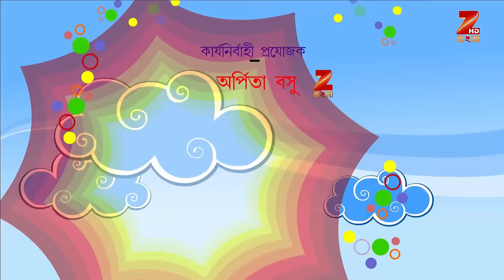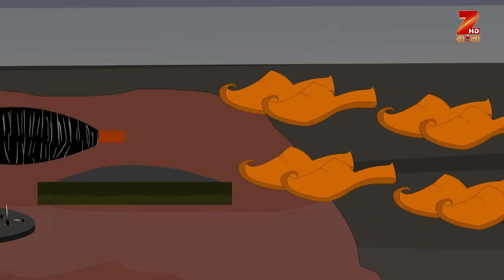Chander Buri O Magic Man | Bangla Serial | Full Episode - 464 | Zee Bangla